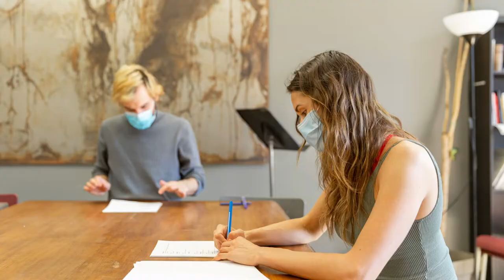Programme d'Écriture dramatique - Entrevue avec Thomas Dufour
Thomas Dufour (Écriture dramatique, 2022) décrit les cours du programme d'Écriture dramatique comme étant un 5 à 7 sérieux, sans alcool, où l'écriture et la discussion se font dans une ambiance détendue, propice à l'échange. Pour Thomas, le programme c'est l'épreuve de la scène. Les élèves ont plusieurs opportunités de voir leurs mots joués sur scène et ainsi peuvent raffiner leur approche par rapport à l'écriture dramatique.